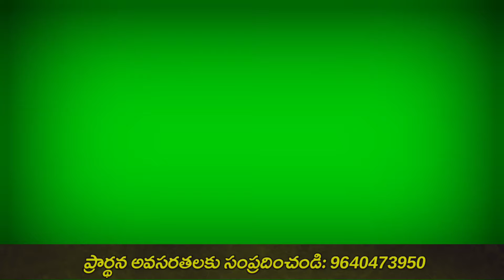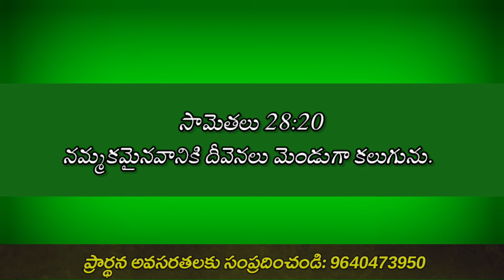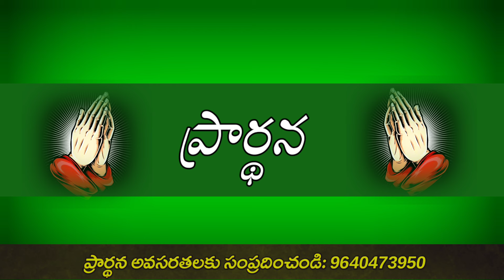దీవెనలు కలుగలంటే..? Today God promise, Telugu Christian messages latest Christian messages